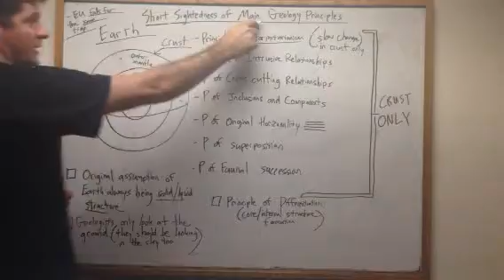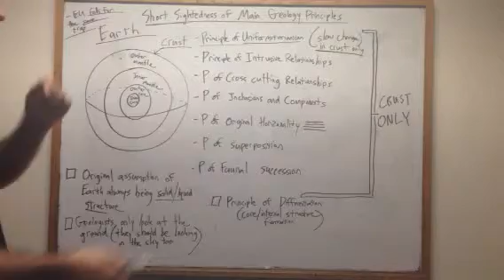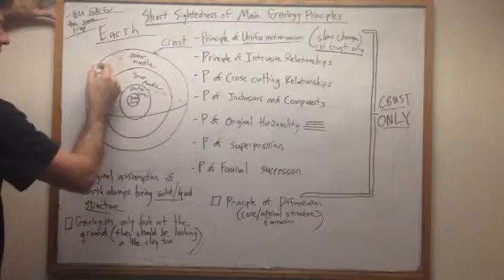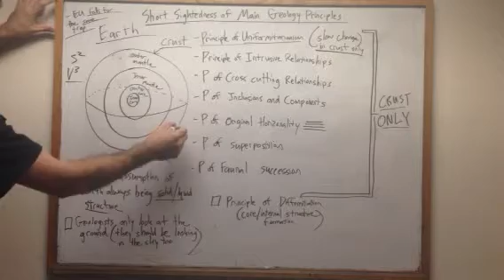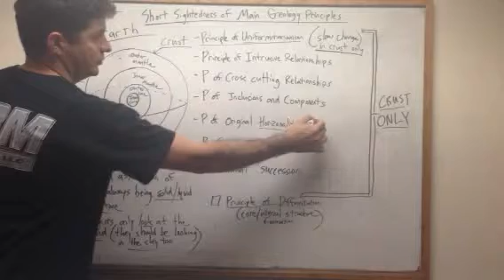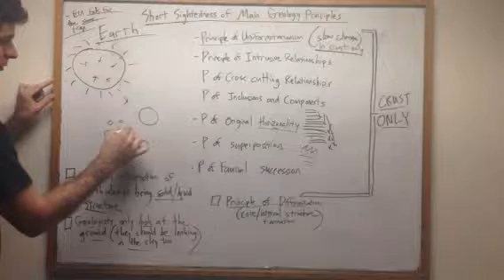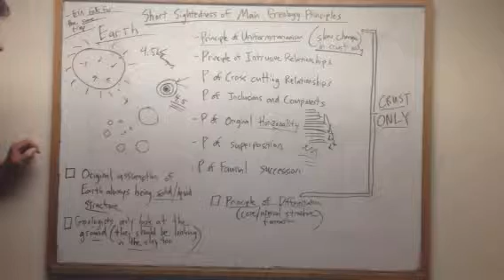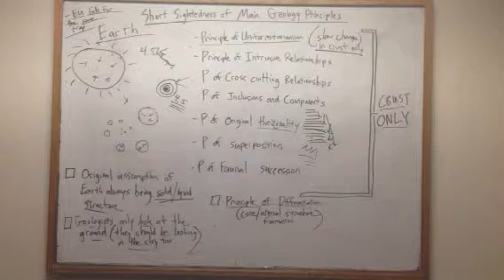Principle of Differentiation, Stellar Metamorphosis